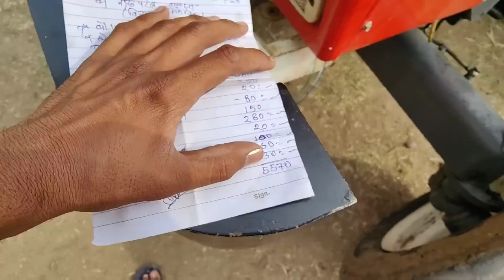Diesel के लिए लोहे की पाइप डलवा दि 855 में 👌/ Swaraj tractor full service cost ❓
Tractor Swaraj service cost, Patel farming videos, Tractor Swaraj 855, how to modify tractor at home, tractor videos, tractor ki service kitne mein hoti hai, tractor vlog

                           धन्यवाद ।  🙏